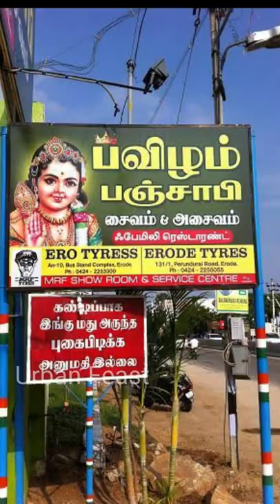🔥Biriyani With Lemon Chicken|Pavizham Punjabi|Food Review Tamil|@UrbanFeast21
Biriyani With Lemon Chicken|Pavizham Panjabi|Food Review Tamil| @UrbanFeast21
Hi dudes ❤️️,

Recently, I came to know that Pavizham Panjabi in Erode. We have tried Chicken Biriyani, Lemon Chicken, Hyderabad Chicken, Japan Chicken, Paneer Butter Masala, Nan, Paayasam

Chicken Biriyani-170rs
Lemon Chicken-220rs
Hyderabad Chicken- 220rs
Japan Chicken-290rs
Paneer Butter Masala-190rs
Nan-40rs
Paayasam-50rs

Food Review Tamil at Near KIA Car Showroom,S.V.C. Complex Backside, Veerappampalayam Pirivu Rd, Erode, Tamil Nadu 638011

Urban Feast ❤️️.